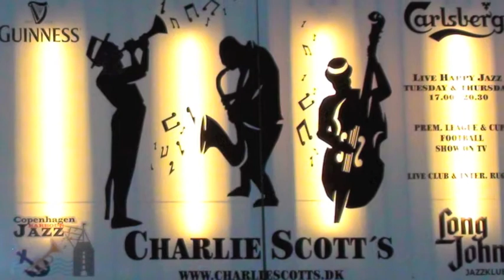Burgundy Street Blues / DARKTOWN JAZZBAND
DARKTOWN JAZZBAND

Bernhard Petersen, Cornet
Helge Kaj, Clarinet
Niels Østergaard, Trombone
Kurt Poulsen, Banjo
Arne Sørensen, Bas
Ole Bo,Drums

Kurt Poulsen

Tlf. 35376345

Mobil 31569060

6. Juni 2013
Charlie Scott's
Skindergade 43
Copenhagen, Denmark